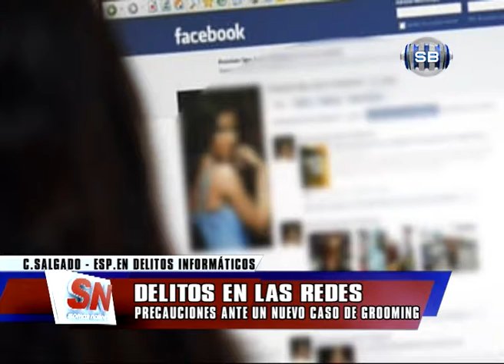DELITOS EN LAS REDES